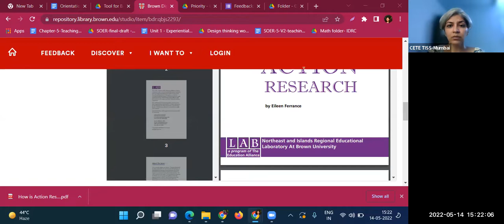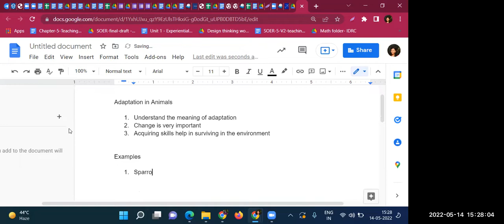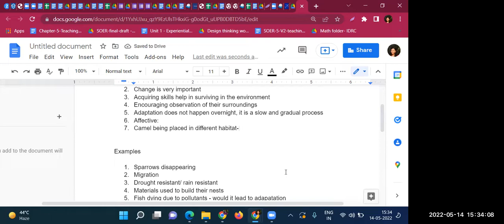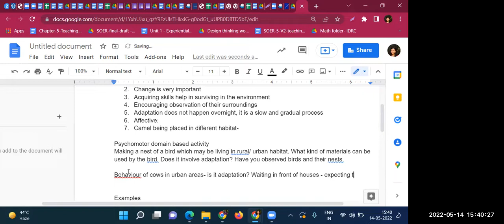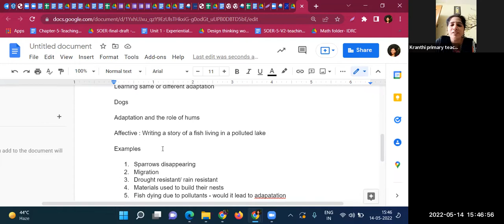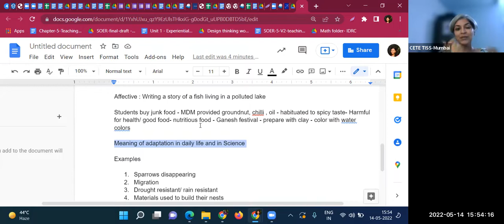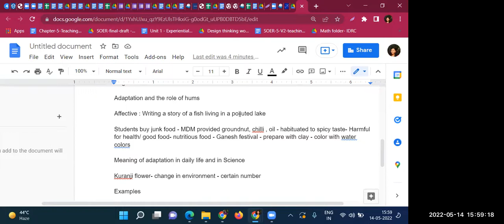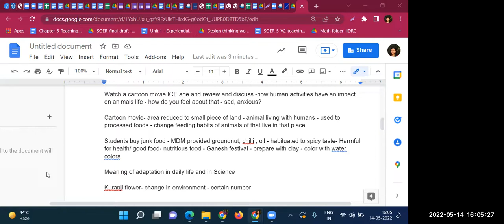[School Synergy] Ideation & implementation reflection session | May 14, 2022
Topic:  Ideation and implementation reflection session for Understanding Taxonomies and Mapping to NEP Learning Outcomes.

Day and Date: Saturday, May 14, 2022

Time: 03:00PM-04:00PM

Sharing session

About the Session:
- Use the ideas from the session with your students and share the experience
- Share your own student's video or a teaching video